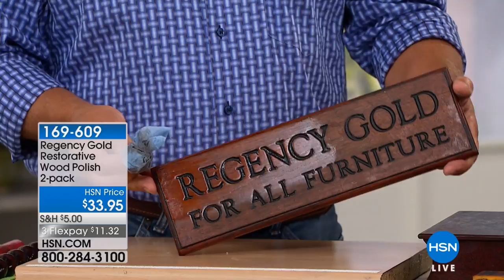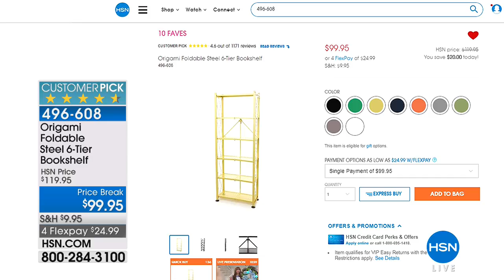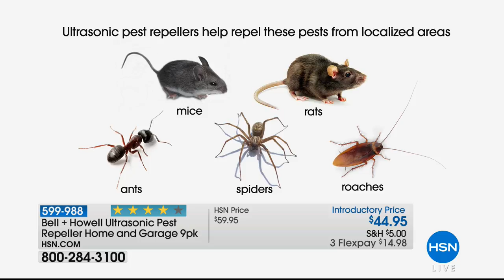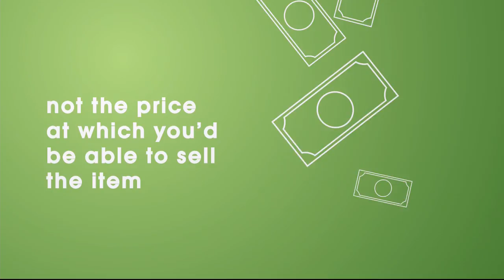HSN | Home Solutions 05.11.2018 - 07 PM